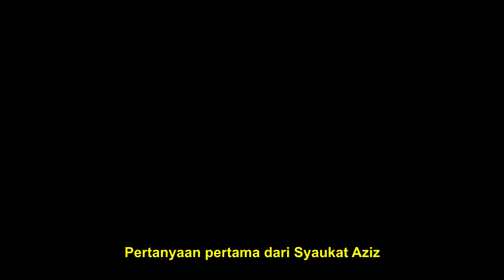Apakah Reinkarnasi Penyebab Beberapa Orang Terlahir Cacat ⁉️💥 Dr. Zakir Naik terbaru 2020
Dr. Zakir Naik menjawab pertanyaan Muslim yang masih tidak yakin dengan konsep akhirat dan lebih percaya pada konsep reinkarnasi, lalu juga pertanyaan penanya Non-Muslim yang berkata "apakah tidak bosan berada di Surga terus - terusan ? Bukankah konsep reinkarnasi lebih masuk akal ?"